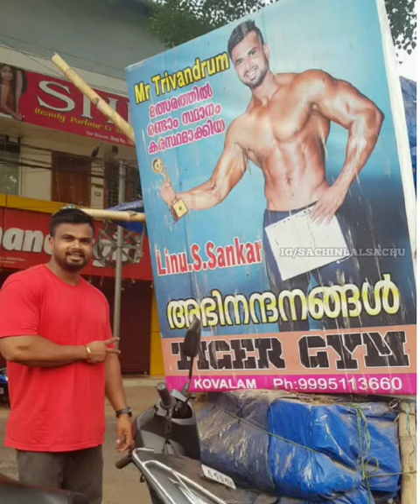Bulking & Cutting progress for bodybuilding , classic & physique competition